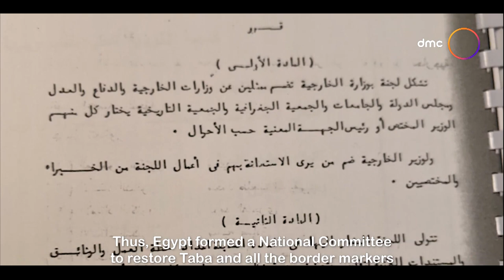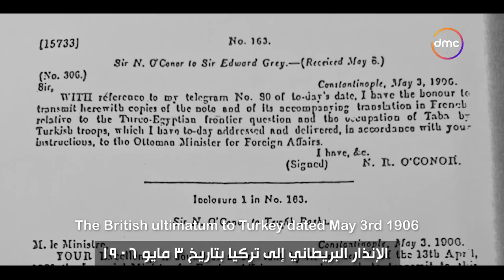فيلم طابا - كيف تم تشكيل اللجنة القومية لاستعادة طابا..وهل اتفاقية 1906 مرجع لتحديد الحدود؟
"سلسة أفلام وثائقية عن أسرار الحضارة المصرية القديمة والحديثة وكذلك المشروعات القومية تجعلك ترى مصر بعيون جديدة ومن زاوية مختلفة وتتعرف على معلومات جديدة وأسرار لم تعرض من قبل
 A series of documentaries about the secrets of the old and new Egyptian Civilization as well as the national projects; prevailed new thrilling aspects will take you to a different perspective about Egypt